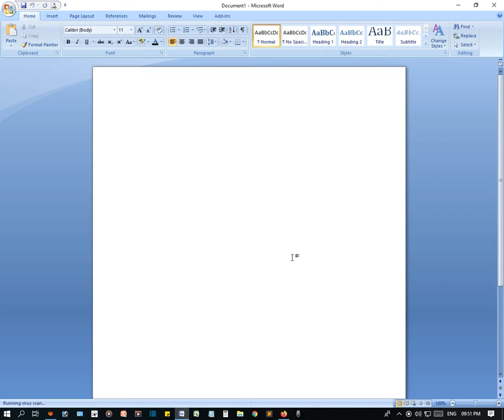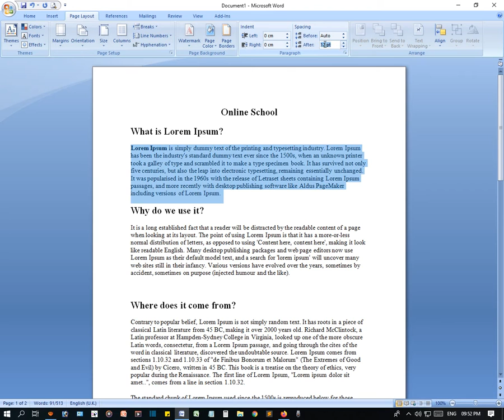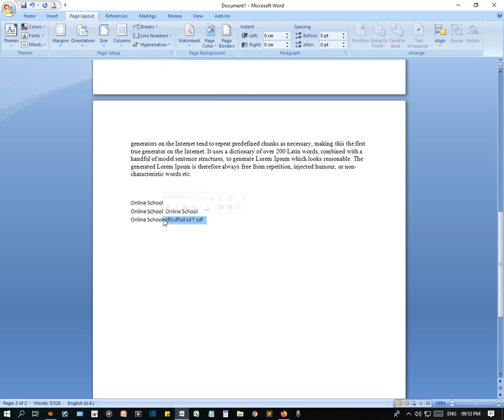Microsoft Office Word 2007 - Indent, Spacing - Bangla Tutorial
In this video we will learn Indent, Spacing in Microsoft Office Word 2007.

Related Question in this Tutorial:
indent in word
How do you indent a paragraph?
How do you indent on Word 2019?
How do you indent in Word 2016?
How do you set a tab indent in Word?
How do I change the spacing between lines in Word?
Is 1.15 single spacing?
What is normal spacing in Word?
How do I change the line spacing in Word 2019?
how to decrease line spacing in word less than 1